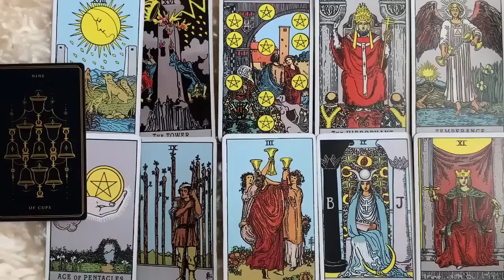GEMINI💏 THE ONE WHO YOU'LL END UP WITH! 💘🙈 DECEMBER 2024 TAROT